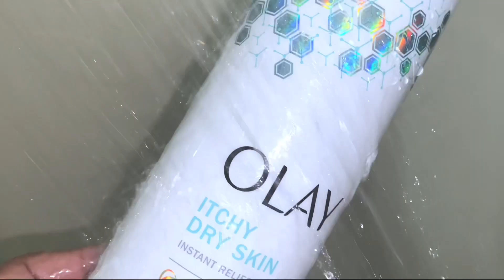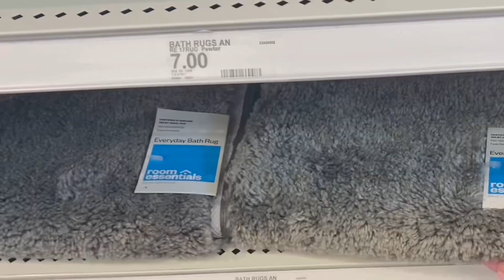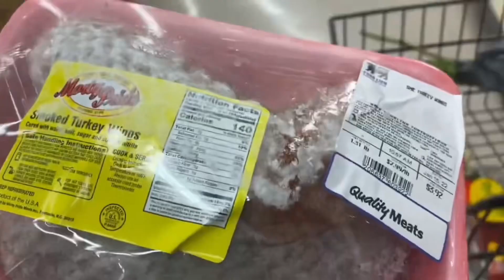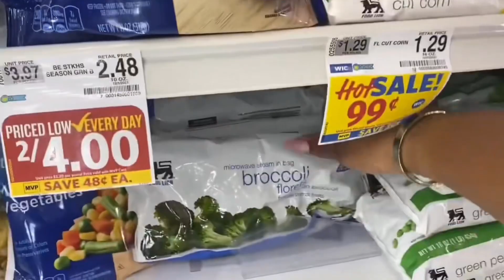SUNDAY RESET + SELF CARE | PLANNING | HEALTHY HABITS | SHOPPING | Shalita Kristina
This Sunday reset consists of my selfcare routine, planning creating healthy habits and shopping.

I hope to encourage you to spend a little extra time loving & caring for yourself however that may look to you!

          N E W   V I D E O    E V E R Y

                       S U N D A Y

•I N S T A G R A M -•- Shalita_Kristina

•T I K T O K -•- ShalitaKristina

•P I N T E R E S T -•- ShalitaKristina

•Y O U T U B E  -•- ShalitaKristina

•C A M E R A -•- IPhone 11

•E D I T S -•- IMovie

•I N T R O & O U T R O -•- Canva

•T H U M B N A I L -•- Canva